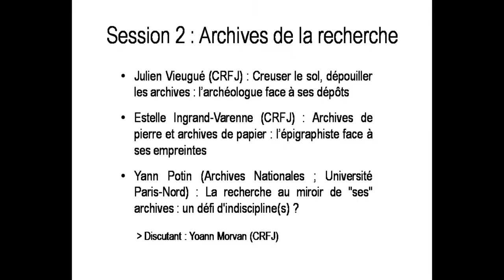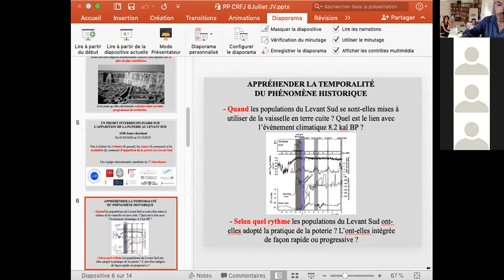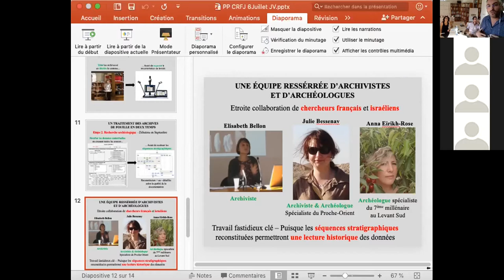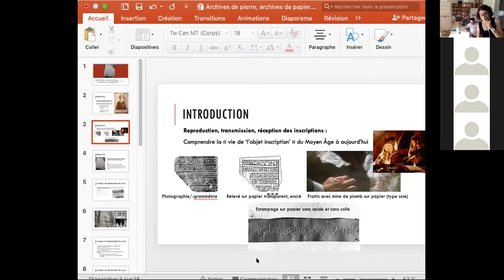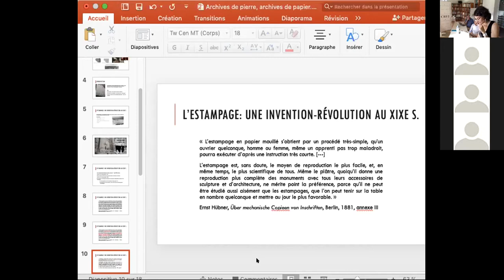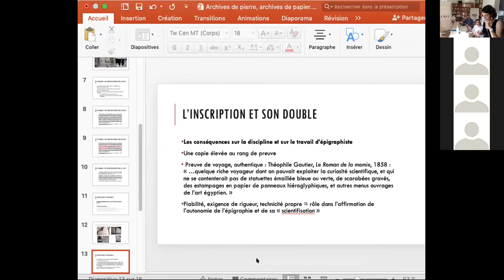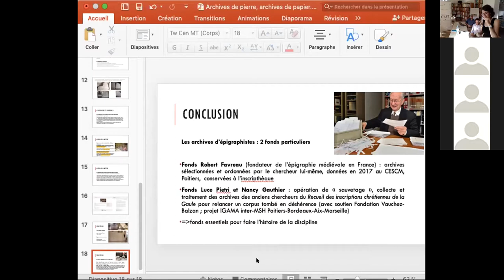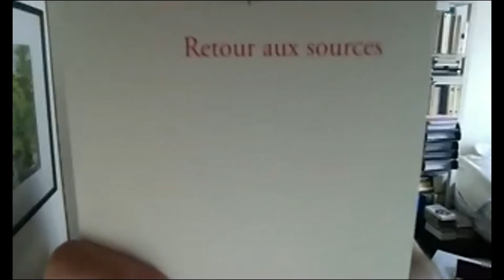Recherche d'archives et archives de la recherche, CRFJ, 2e partie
Retour aux sources :  Recherche d'archives et archives de la recherche Séminaire transversal CRFJ – ARCHIVAL-CITY

Qu’on soit historien, archéologue, sociologue, philologue ou épigraphiste, on a tous affaire à des « archives », au sens large — et parfois lâche — du terme : celles qu’on dépouille, celles qu’on gère, celles qu’on produit. L’objectif de ce séminaire est de croiser les approches et les questions autour d’un type de document qui constitue une source primaire pour les uns, une source secondaire pour les autres, en mettant particulièrement l’accent sur les enjeux méthodologiques de ce délicat "retour aux sources". Avec quelles interrogations aborder ces collections ? Comment exploiter les archives d’administrations et d’institutions, comment traiter les fonds hétérogènes d’érudits ou de chercheurs ? Quelles archives génèrent nos disciplines ? Quelle vision — ou quelle illusion — produisent-elles, notamment en articulation avec les artefacts et autres traces matérielles qu’elles étudient ou documentent ? Comment les valoriser, les interconnecter et les rendre plus accessibles ?

Session 2 : Archives de la recherche
Julien Vieugué (CRFJ) : « Creuser le sol, dépouiller les archives : l’archéologue face à ses dépôts »
Estelle Ingrand-Varenne (CRFJ) : « Archives de pierre et archives de papier : l’épigraphiste face à ses empreintes »
Yann Potin (Archives Nationales. ; Université Paris-Nord) : « La recherche au miroir de "ses" archives : un défi d'indiscipline(s) ? »
Discutant : Yoann Morvan (CRFJ)